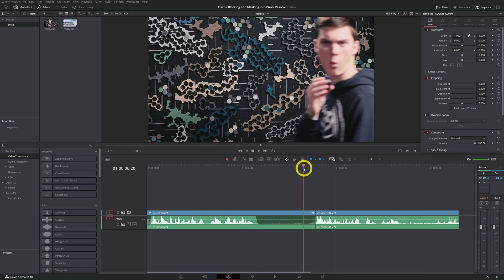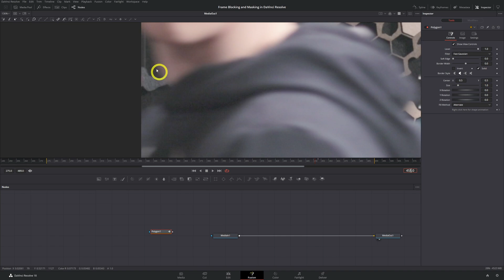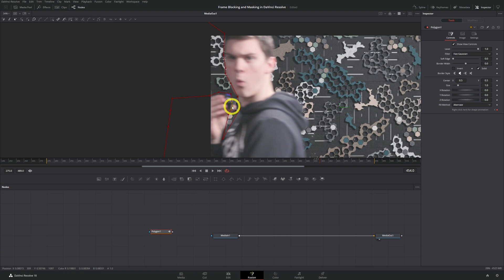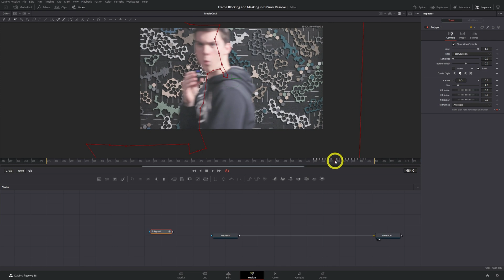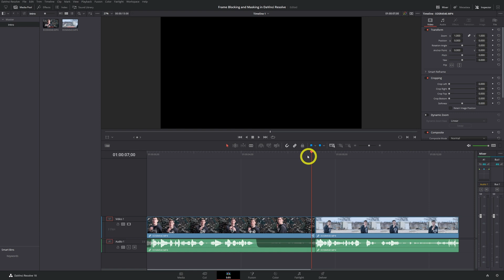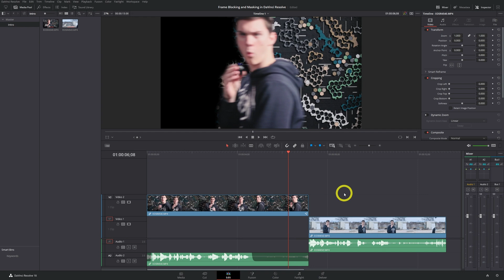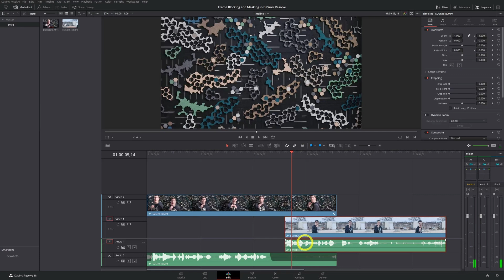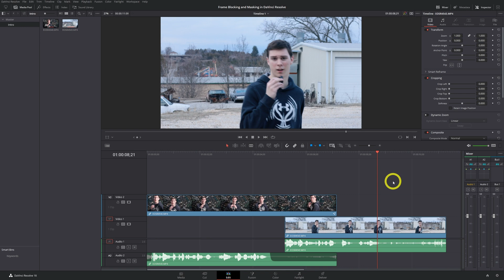Frame Blocking and Masking in DaVinci Resolve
In this video, I'll show you how to use frame blocking and masking in DaVinci Resolve to create a custom transition.